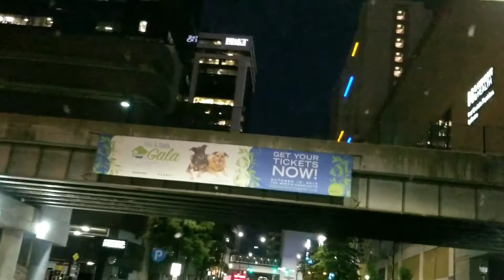CHARLOTTE NC morning traffic #49